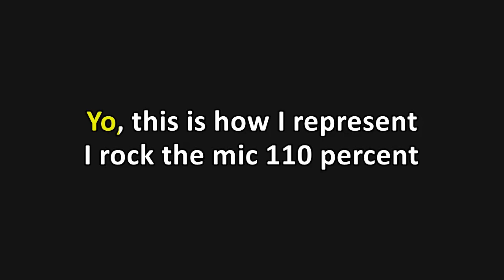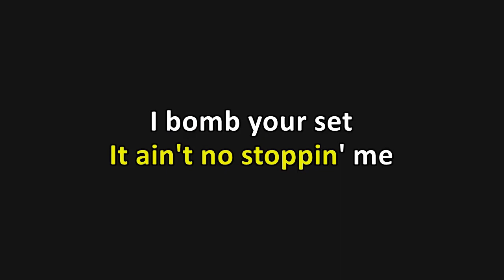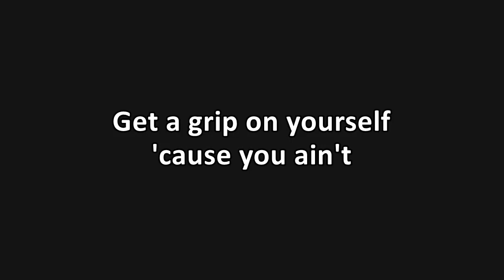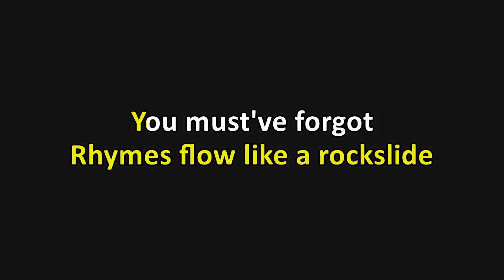Binary Star - Reality Check (Karaoke)